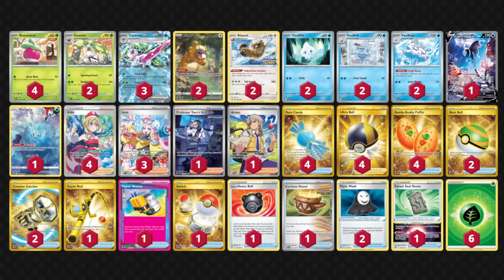Tsareena ex com Vanilluxe nunca foi tão BOM | Gameplay Pokémon TCG Live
📖 ÍNDICE 📖
00:00 Introdução
06:59 vs Sinistcha / Ogerpon
28:13 vs Regidrago VStar
33:14 vs Raging Bolt / Ogerpon

📝 Decklist 📝
Pokémon: 10
2 Bibarel BRS 121
1 Lumineon V BRS 40
2 Vanilluxe PAR 45
4 Bounsweet PAR 8
2 Steenee PAR 9
2 Vanillite PAR 43
2 Bidoof CRZ 111
3 Tsareena ex PAR 46
2 Vanillish PAR 44
1 Manaphy BRS 41

Treinador: 16
4 Irida ASR 147
1 Arven OBF 186
1 Super Rod PAL 188
3 Iono PAF 80
1 Professor Turo's Scenario PAR 171
1 Hyper Aroma TWM 152
4 Ultra Ball PAF 91
4 Buddy-Buddy Poffin TEF 144
1 Hisuian Heavy Ball ASR 146
1 Forest Seal Stone SIT 156
2 Panic Mask LOR 165
2 Counter Catcher PAR 160
1 Switch SVI 194
1 Earthen Vessel PAR 163
2 Nest Ball SVI 181
4 Rare Candy SVI 191

Energia: 1
6 Basic {G} Energy Energy 1